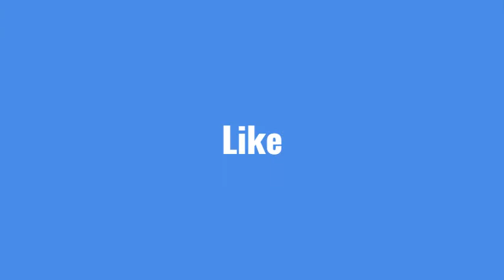Revisiting Jeff Burton's Awful 2013 Season